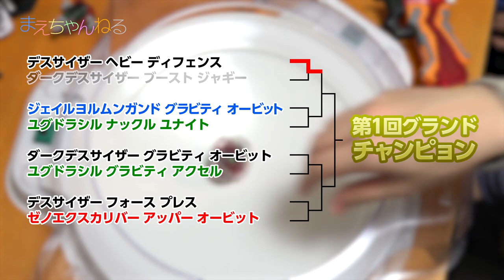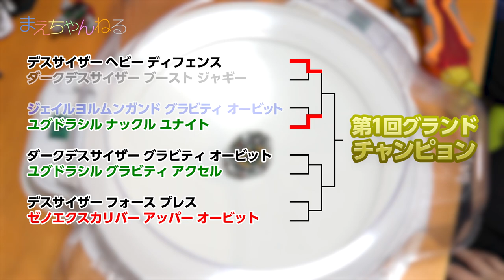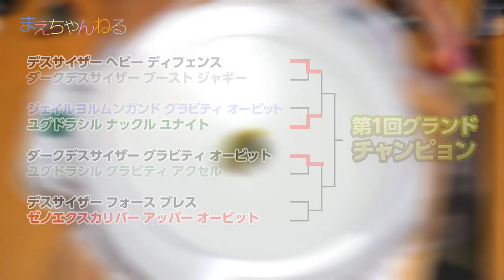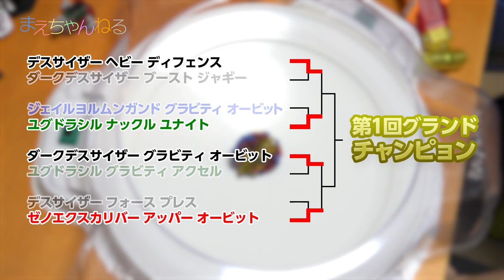【ベイブレードバースト】これまでの優勝ベイで、グランドチャンピオンを決定！ ベイブレードトーナメント 1回戦 | まえちゃんねる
長らくお待たせしておりましたベイブレードトーナメントのAブロック、Bブロック、Cブロック、Dブロックの優勝ベイと準決勝ベイでトーナメントを実施し第1回のグランドチャンピオンを決めたいと思います^^
今回参加のベイは下記の8種類です！

1回戦
第1試合
Aブロック　優勝　デスサイザー ヘビー ディフェンス
Bブロック　準優勝　ダークデスサイザー ブースト ジャギー

第2試合
Cブロック 優勝　ジェイルヨルムンガンド グラビティ オービット
Aブロック　準優勝　ユグドラシル ナックル ユナイト

第3試合
Dブロック　優勝　ダークデスサイザー グラビティ オービット
Cブロック　準優勝　ユグドラシル グラビティ アクセル

第4試合
Bブロック 優勝　デスサイザー フォース プレス
Dブロック　準優勝　ゼノエクスカリバー アッパー オービット